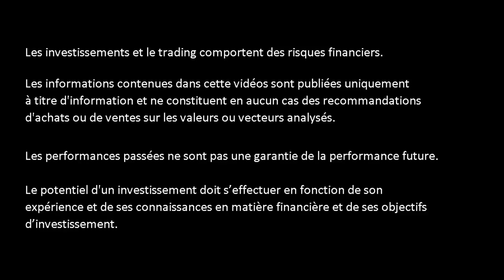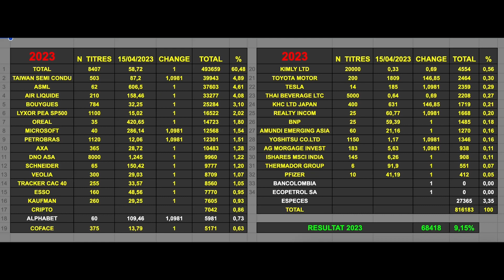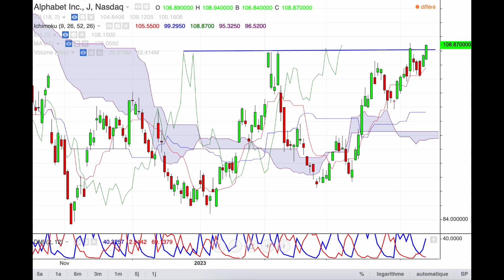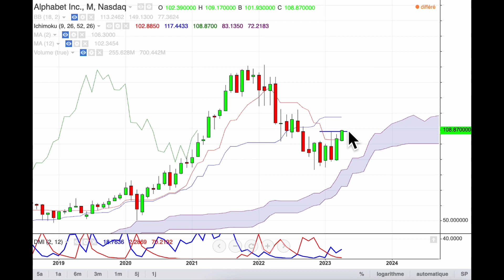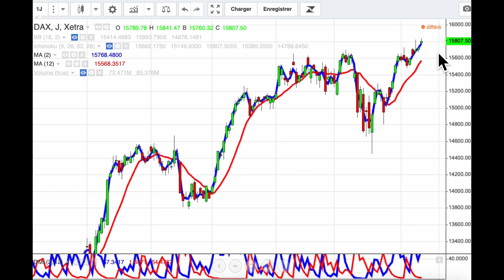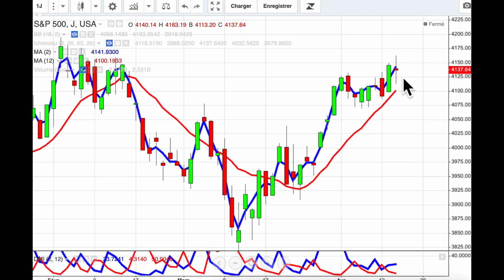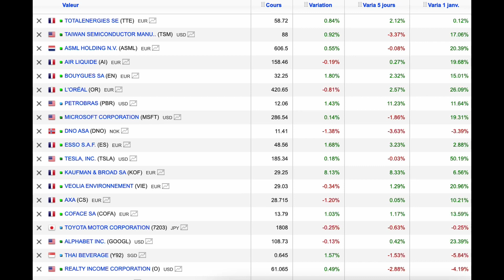J'achète le titre ALPHABETE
▬▬▬▬▬▬▬▬   OUTILS  ▬▬▬▬▬▬▬
🛠 METASTOCK
🛠 ZONEBOURSE.COM
🛠 FR.TRADINGVIEW.COM
🛠 SIMPLYWALL.ST
🛠 MONING
🛠 FR.FINANCE.YAHOO.COM
🛠 ABCBOURSE.COM
🛠 GOOGLE.FR
🛠 YOUTUBE.COM
🛠 CANVA.COM